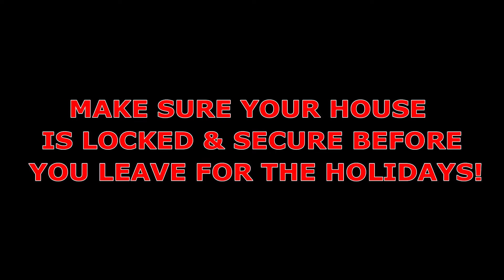Shomrim Stamford Hill Holiday Awareness Video! -2018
Shomrim stamford hill Awareness video!
Make sure you securely lock all doors and windows before you leave for your well deserved holiday...